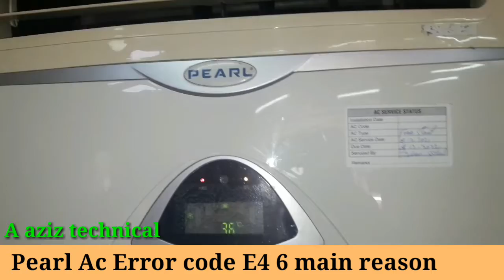E4 Error in Peral Ac. 6 main reason of E4 error in Ac.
A aziz technical. Asalamo alequm dear friends.my name is Zahid aziz.E4 error in peal ac 6 main reason and easy solution.